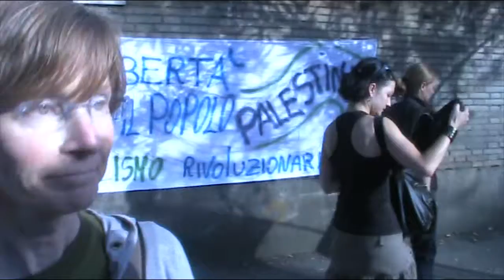4 GIUGNO 2010 - GIORNATA DI MOBILITAZIONE NAZIONALE A FIANCO DELLA FREEDOM FLOTILLA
GIORNATA DI MOBILITAZIONE NAZIONALE A FIANCO DELLA FREEDOM FLOTILLA
All'alba del 31 maggio la Marina militare israeliana ha attaccato in acque internazionali le navi della Freedom Flotilla che, con 10.000 tonnellate di aiuti umanitari e circa 700 attivisti internazionali a bordo, si dirigevano verso le coste di Gaza. L'assalto...